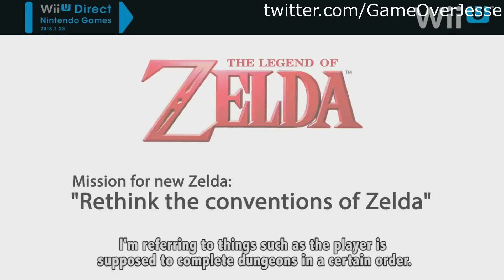Legend of Zelda Breath of the Wild News / Theory 2016 Episode 1 Multiplayer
Zelda Theories, Zelda Wii U News, Zelda Mailbag & More!

--- Zelda Wii U News, Theories, & Rumors Episodes ---

Ep. 8 - Ft. Oliver Lavery-Farag Twilight Princess 3D & Zelda Fan Film

--- Nintendo's Next Gen Console Episodes ---

--- NERDVANA PODCAST EPISODES ---

It really does help a lot.  I also try my best to reply to every comment.

Plus I have over 30 original metalcore, pop punk, techno and dubstep songs on my channel all recorded by me.
You can listen to one of my favorites here.